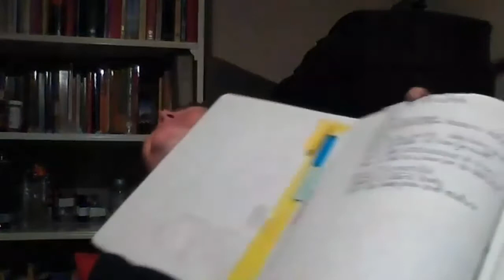Yule Moot Interview With Intructor Ombra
Join us as we travel through the journey that our Instructor &quot;Ombra-dell-Uragano&quot; has taken to be where she is today. Big thank you to Ombra herself, as well as our Vice-Captain &quot;Merqatyl Draconis&quot; for taking the time to do this interview. Also HUGE shoutout to Apprentice &quot;WildBear&quot; for providing the music at the beginning and the end of this video.